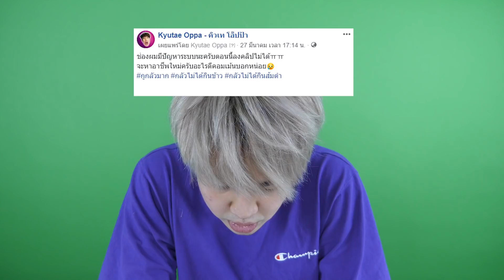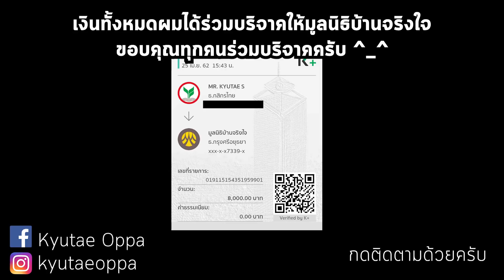ขายของทุกอย่างในบ้านทิ้งราคา5บาท!!! ผมร้อนเงิน...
วันนี้ช่องยูทูปของผมโดนปิดชั่วคราว... ผมเลยต้องหาเงินด้วยวิธีอื่นโดยการขายของในบ้านทิ้งให้หมด!!!